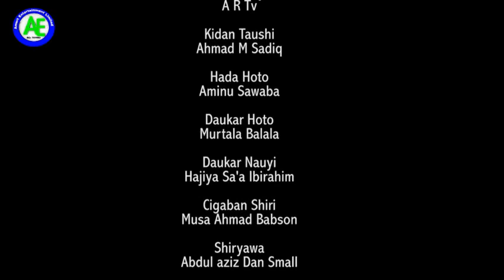MARAICI EPISODE 5 ORIGINAL HAUSA SERIES DRAMA